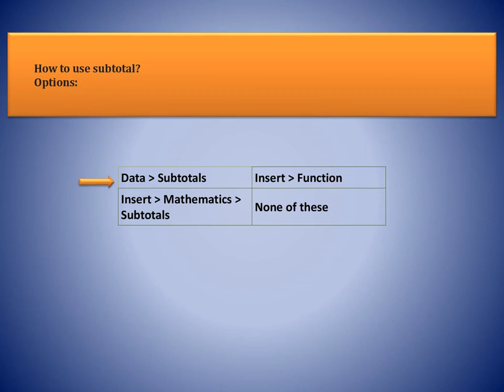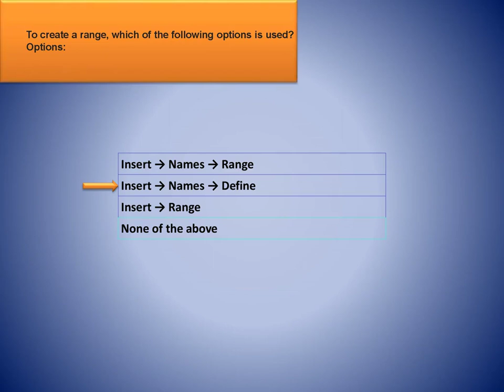IMPORTANT QUESTIONS|IT402,CBSE TERM1|QUICK REVISION TOUR|ADVANCED ELECTRONIC SPREADSHEET|MCQ